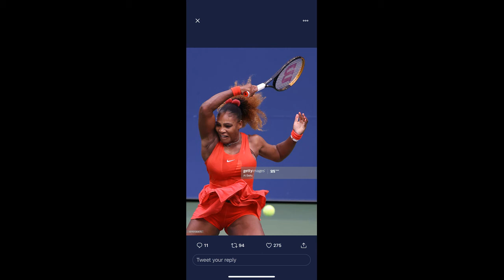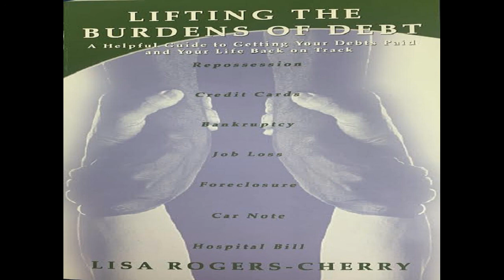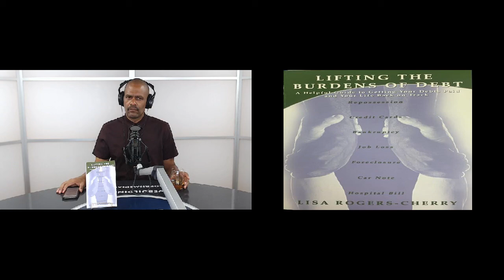Mike Robertson Blvd 9-01-20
Comedian Mike Robertson makes light of trending topics.